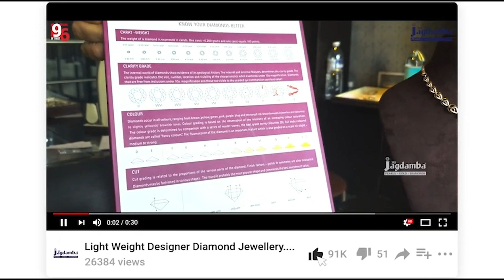Trendy stylish pearl necklace, Jhumki earring starts at 25,000 rs/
In this video I have  shown some very beautiful designer wear multilayer Mala with precious stones like ruby, emerald etc.. & also some beautiful eartop & studs

CURRENT OFFER FOR RAKHSHABANDHAN - Flat 1000 rs/- OFF on purchase above 3000rs/- on all jewellery.

This video is presenting latest pearl party jewellery designs which you can wear for parties like Haldi, Mehendi, Sangeet, Wedding etc..

You can also explore a wide variety of jewellery & articles here like  Gold, Pearl & Diamond Chokers, Harem, Beaded malas, mangalsutra etc. Accessories like gold coins, silver coins , silver diyas etc are also available here. You can  also customise this as per your needs.Customers get a wide range of affordable pearl jewellery to choose from which is starting from 2000 rs/- For those in a mood for a quick buy, there is also a e-commerce setup via whatsapp call or on website, and other jewellery offers for virtual shopping are also available . By following the number mentioned below

Gachibowli  store:

Address: Plot No 1-24, 1-25/1, 1-27/1, H.No 1-27, Ground Floor, A Block, T.M Yadav Gokul Plaza,
Gachibowli, Hyderabad - 500008,
Telangana, India.

Secunderabad store :

Address: 2-4-26, M.G Road, Opposite Mahatma Gandhi Statue, Secunderabad,
Secunderabad - 500003,